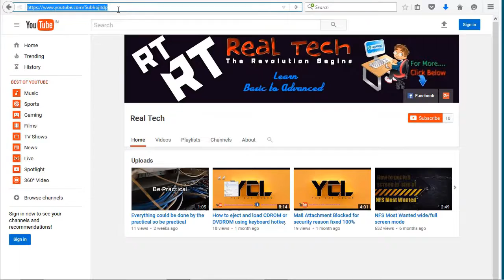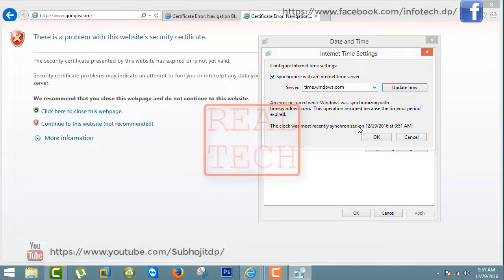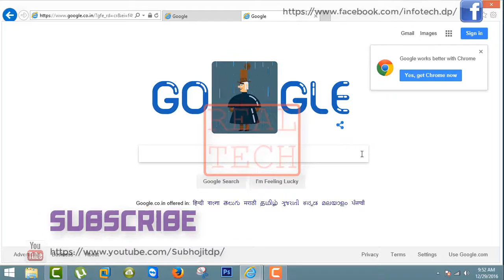How to fix Security Certificate Expired | SSL Expired Error | Chrome, Firefox, Internet Explorer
Security certificate expired error - 100% fixed | Dec 2016 | (Updated & SOLVED)
Google Chrome, an advanced web browser developed by Google in Sep-2008, is today the world’s most secure web browser & covers market shares of 48.26% of desktop users & 36.29% of mobile users. Google Chrome offers speed, security, and privacy to their users.

SSL Certificates are used to secure communication between a client (browser) and a server. If a website is secured with an SSL Certificate, that means the data entered is encrypted with high cryptographic algorithms and it is not accessible by others and no one can tamper with it.

Today, Google Chrome is more concerned about the security of its users; It will display an SSL certificate error if there is a single mistake in a website.

Generally, a user may get an SSL certificate Error on Google Chrome that states: “Cannot connect to real domain-name.com”.

SSL Certificate error in a browser is also known as SSL Connection Error.
Main reasons behind SSL Certificate Error on Google Chrome are:

The System Time is not the real-time.
The SSL certificate has Expired.
Google Chrome is not updated.
The SSL certificate is not Installed properly.
The SSL certificate is not issued by a Trusted Certificate Authority (CA) or a self-signed certificate is used to secure a website.
The website is secured with an outdated 128-bit SSL.
The website is secured with an outdated SHA-1 Algorithm.